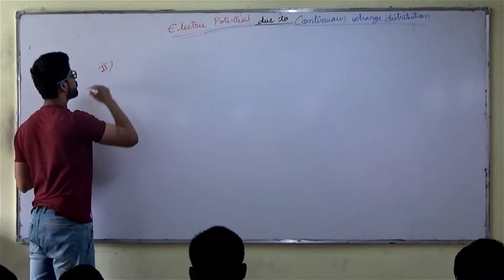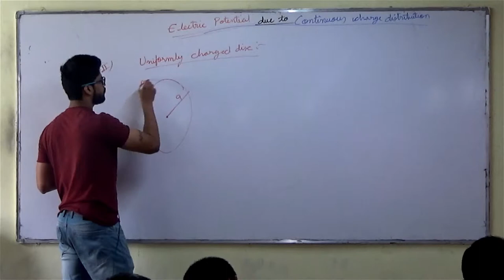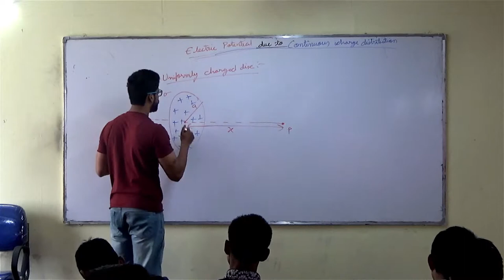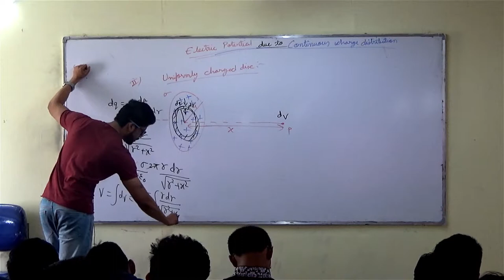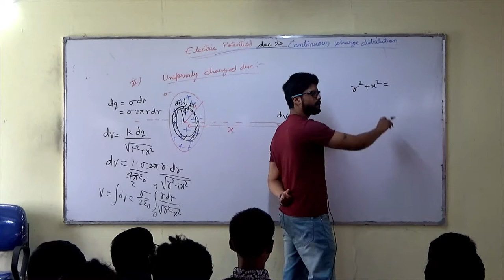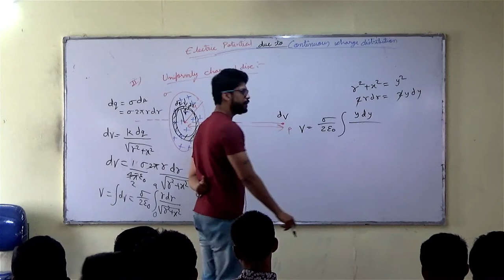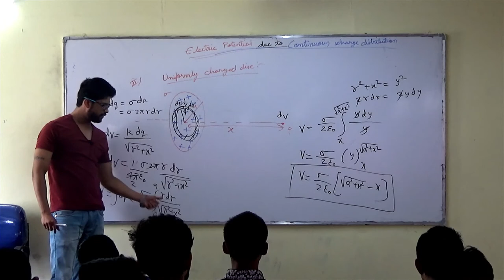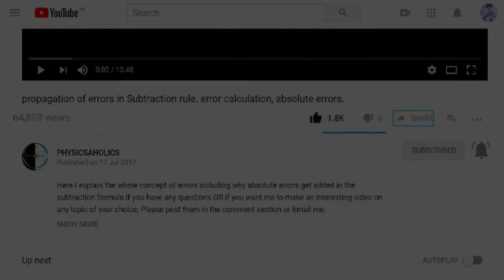18) Electrostatics | Electric Potential due to a Disc (Method # 1) | IIT JEE / NEET